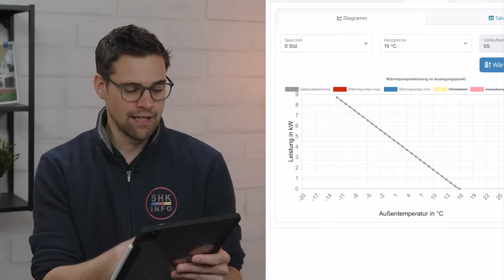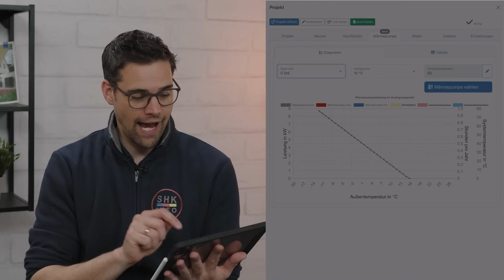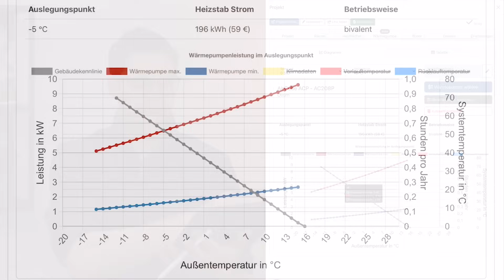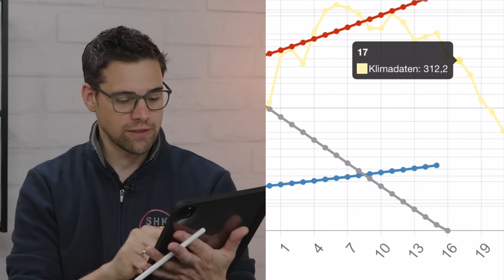Tipps für die Auslegung | Wärmepumpe von A bis Z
Die Dimensionierung von Wärmepumpen ist ein entscheidender Prozess, um sicherzustellen, dass die Wärmepumpe effizient und zuverlässig arbeitet. Es gibt mehrere Faktoren, die bei der Dimensionierung einer Wärmepumpe berücksichtigt werden müssen.